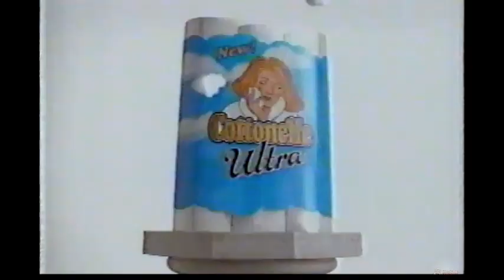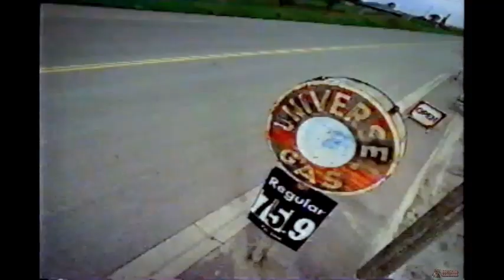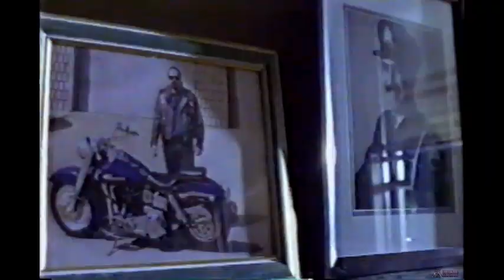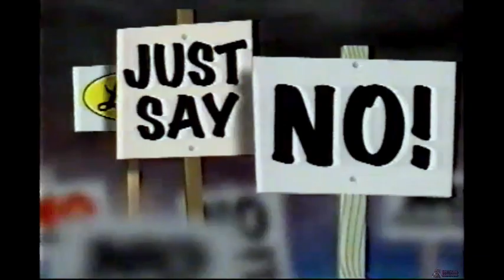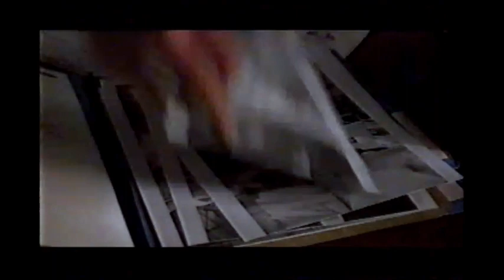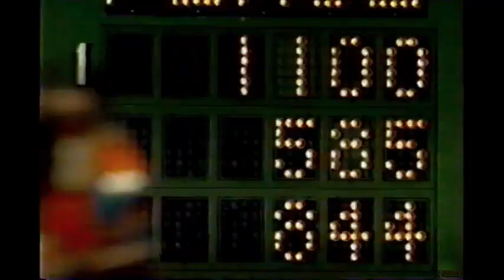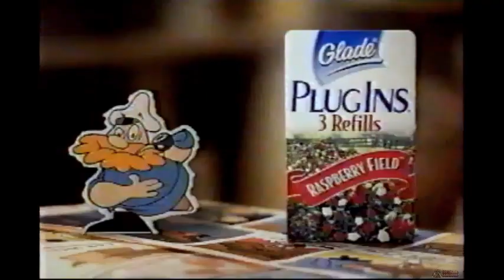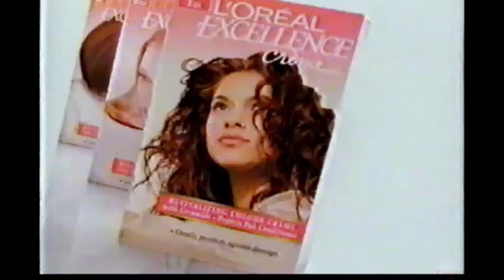Global Tv Commercials October 12, 2000 (Part 2) 🍁 Canadian Commercial Memories 📺🇨🇦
More commercials & promos that aired during an episode of “Young and the Restless” on Global Tv Toronto Canada, Oct 12 2000.

Commercials in order:

Pizza Hut Canada Inside Pizza (Pizza inside a pizza)
Blue’s Clues Big Musical Movie DVD
Andromeda promo
Loréal Casing Colour Spa hair colour
Cottonelle Ultra
Mazda Tribute (Zoom Zoom)
Bell Sympatico high speed internet
Zellers Toyland Sale
Enbridge
2001 Pontiac Montana
Tylenol Arthritis Pain (With Wayne Gretzky)
McCain Rising Crust Pizza
Blue Murder promo
Global News Update
Country Style Donuts
Sony
Lime A-way
Red Rose tea
Leon’s
Dawson’s Creek promo
Boston Public promo
Benylin First Defence
Loréal Ferai hair colour (With Jennifer Lopez)
The Bay
The Contender Trailer
Nutribar
Global Entertainment Update with Susan Hay
Canada’s Walk of Fame (David Cronenberg)
Woodbine Race Track
Hamburger Helper
Sleep Country Canada
Blockbuster Canada
Glade Plug Ins
Ziplock Containers
Centrum
Robitussin
Global News Chopper
Ontario Healthcare
Loréal Paris Excellence Cream haircolour (With Annie MacDowell)
Super 7 lotto
Milkfuls
The Ladies Man
Blackfly promo
X Files bumper